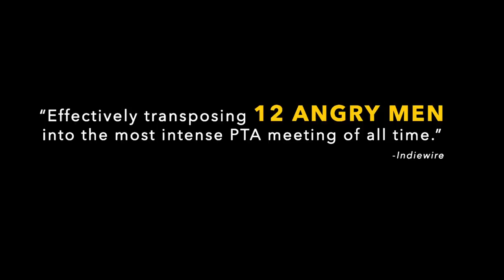THE TEACHER Trailer (Corrupted Teacher - True Story) 2017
Loosely inspired by true events, The Teacher is a comedy set behind the Iron Curtain in 1983 Czechoslovakia. Middle school teacher Comrade Drazdechova (Zuzana Mauréry) greets her new students by asking each to announce what his or her parents do for a living.

Soon, it becomes apparent that her pupils’ grades are tied to how helpful their families can be with favors, both big and small. While this does not sit well with many parents, others are willing to play along because

Ms. Drazdechova is also a high-ranking official of the CommunistParty. Now, with the futures of their children at stake, each family must decide whether they are willing to maintain the status quo or stand up against the corrupt system.

THE TEACHER Trailer (Comedy, Foreign - 2017)